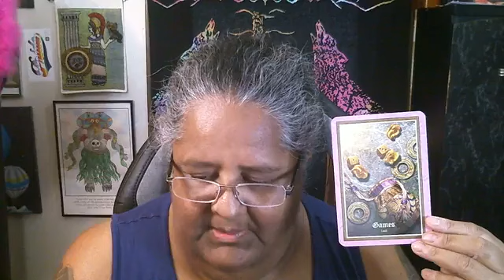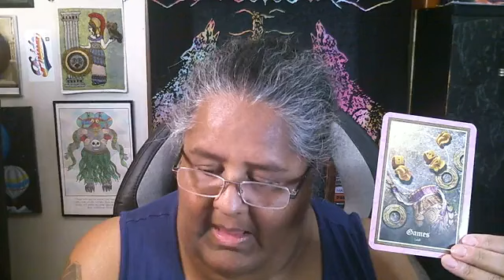Oracles! 9/18/24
Blue Witch presents Coffee Break with Laura González

Newsletter sign up!

SEPTEMBER EVENTS:
• 18th ~ Radical Self-Love, Wellness Wednesdays at Pilsen Arts Community House
• 21st~ Finding the Goddess within, meditation workshop, Pilsen Arts Community House
• 22nd ~ Greater Chicagoland Pagan Pride
• 27th ~ Mindful Baking Cafe
• 29th ~ Chalchiuhtlicue, our sacred waters workshop